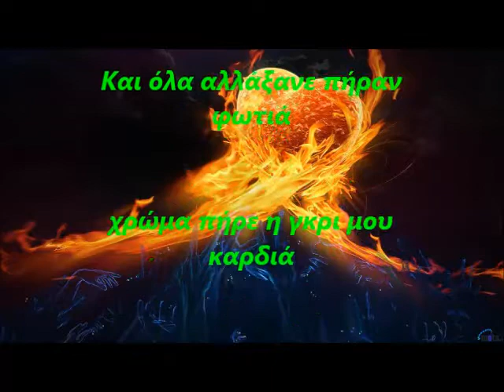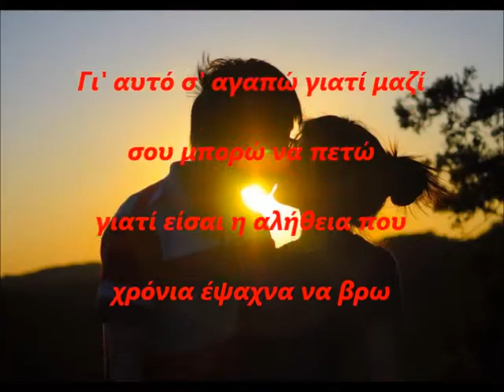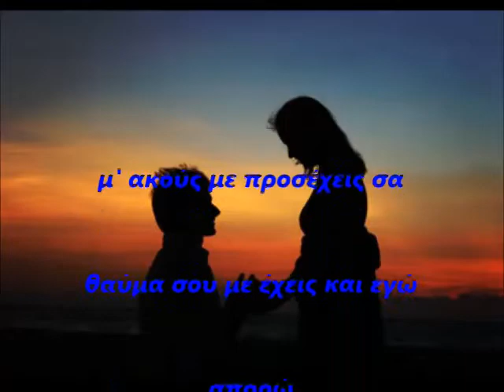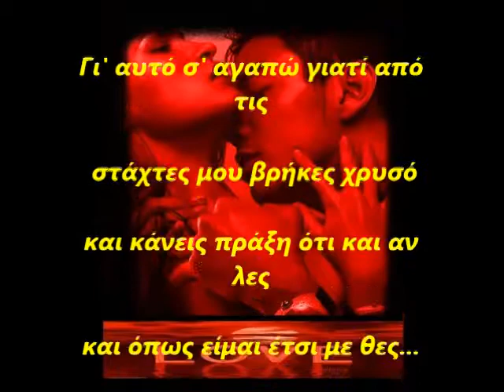ΓΙ' ΑΥΤΟ Σ' ΑΓΑΠΩ By Chris Kr.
Στης καρδιάς μου το στόχο κοιτώ
της μοναξιάς τα βέλη μετρώ...
με μια βαλίτσα στο χέρι καιρό
προσπαθούσα να αγγίξω ουρανό...
και όλα μου μοιάζαν ασήμαντα μάταια δίχως σκοπό
μέχρι που ήρθες και μου'πες μαζί σου
να ξέρεις τα πάντα τολμώ γιατί σ' αγαπώ.

Και όλα αλλάξανε πήραν φωτιά
χρώμα πήρε η γκρι μου καρδιά
μ΄ακούς με προσέχεις σα θαύμα σου με έχεις και εγώ απορώ
αν όντως υπάρχεις και με αγκαλιάζεις ή όνειρο ζω.

Γι' αυτό σ' αγαπώ γιατί από τις στάχτες μου βρήκες χρυσό
και κάνεις πράξη ότι και αν λες και όπως είμαι έτσι με θες...

Γι' αυτό σ' αγαπώ γιατί μαζί σου μπορώ να πετώ
γιατί είσαι η αλήθεια που χρόνια έψαχνα να βρω γι' αυτό σ' αγαπώ.
και κάνεις πράξη ότι και αν λες
και όπως είμαι έτσι με θες. ..
Γι' αυτό σ'αγαπώ γιατί μαζί σου το απίστευτο ζω
να το θυμάσαι όσο γυρίζει η γη εγώ θα σ' αγαπώ.

Μια ανάσα μια νέα πνοή χαιδεύει της ψυχής το κορμί